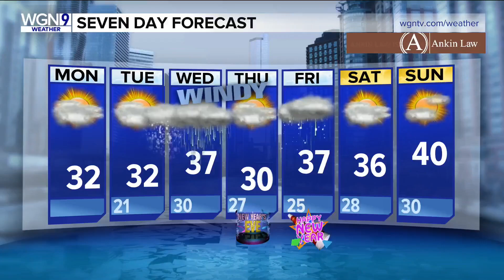Jeff Mauro's got boxes of meat and a new competition show ... you need one or both in your life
Food Network's Kitchen Crash pits professional chefs against each other with just a neighborhood house's kitchen to keep them in the competition.